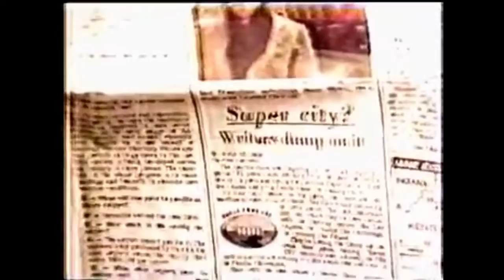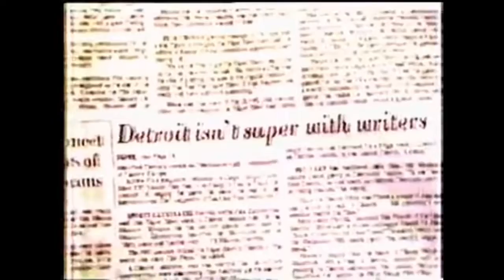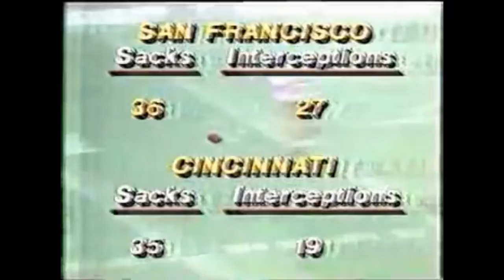1982 Eyewitness 12 Newscast (sports) and Super’Natti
1982 when the Bengals went to the Super Bowl, WKRC-TV broadcasted live each night after the 11pm news a show hosted by Dennis Janson and Donn Burrows. This this the 4th night of broadcasts